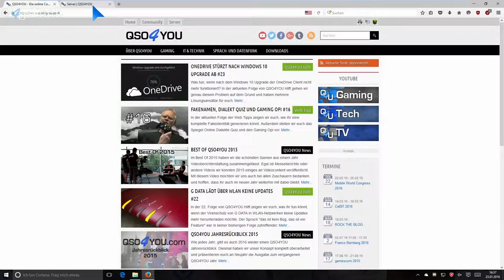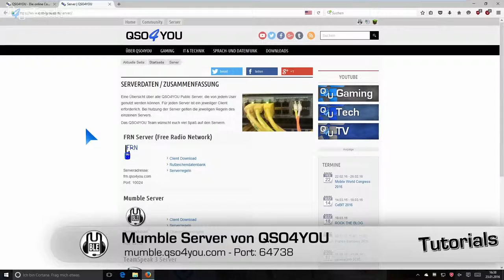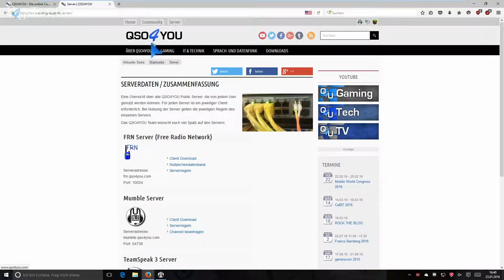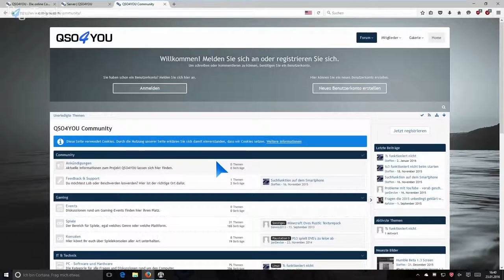Mumble Client unter Windows mehrfach öffnen | QSO4YOU Tech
Server

Port: 64738

Port: 9987

© QSO4YOU 2016